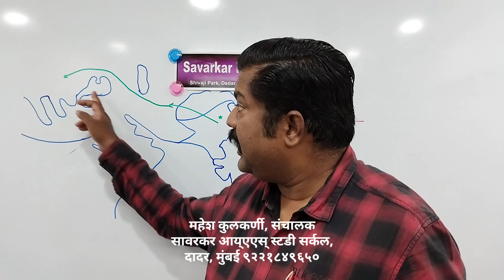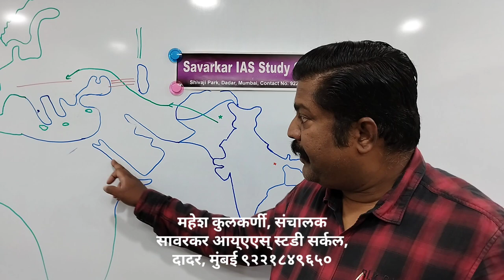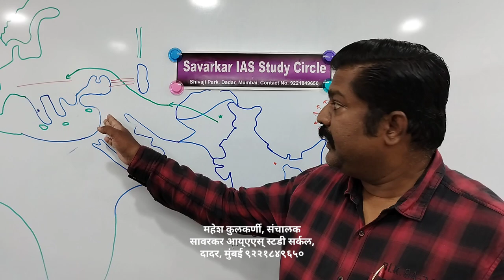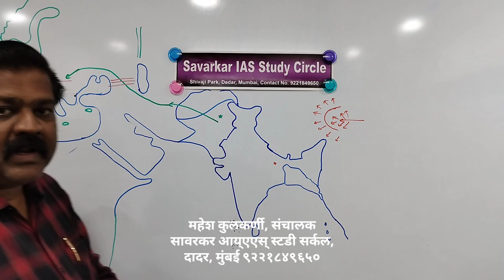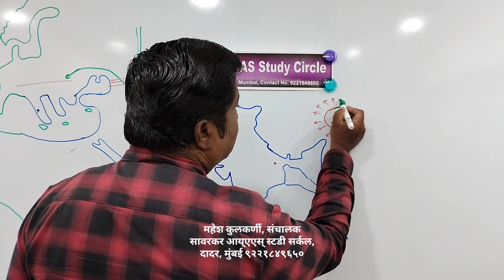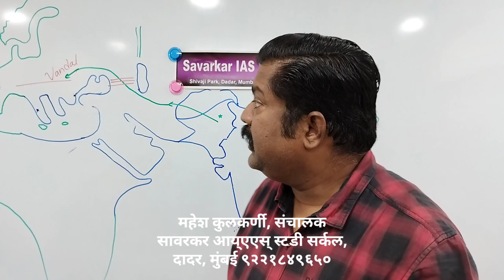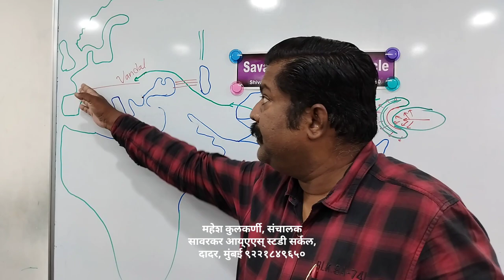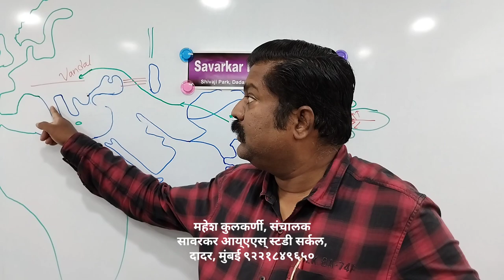युरोप आणि हूण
रोमन साम्राज्य विस्तार, रोमन सम्राटाने ख्रिस्ती धर्म स्वीकारणे, साम्राज्य विभागणे, बायझंटाईन साम्राज्य निर्मिती, हूण, व्हॅंडॉल यांची आक्रमणे.